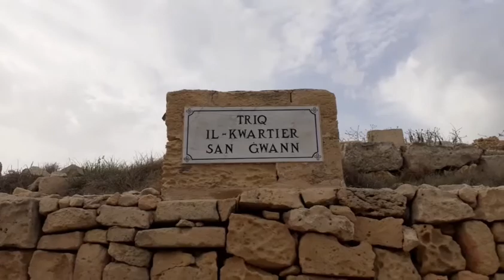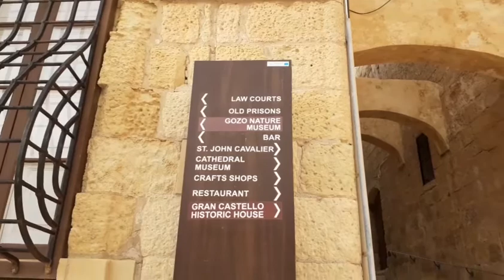THE BEAUTIFUL GOZO VIEWS SPECIAL (Cittadella)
Join me on an adventure in Gozo!